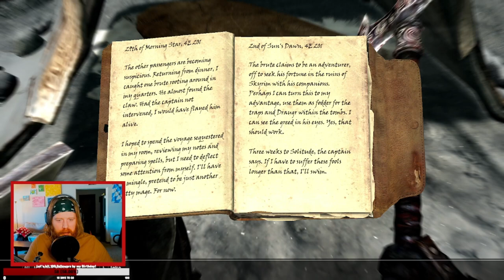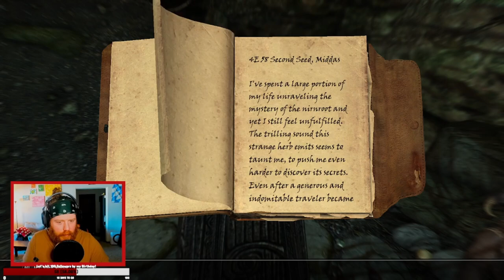Crymson Plays The Elder Scrolls V: Skyrim Part 13!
Finishing up side quests!
Full Length VOD from my Skyrim play through on Twitch!
Edited out breaks and Start/End Stream.

Chapters:
00:00 Intro
10:30 Morvunskar
28:32 Investigate the Gauldur Legend
01:34:25 The House of Horrors
01:44:50 Deepwood Redoubt
02:14:43 Arkngthamz
03:22:23 Getting the Oghma Infinium
03:26:55 Outro